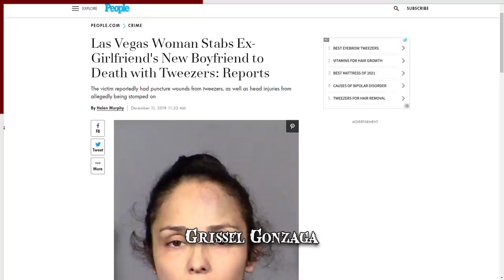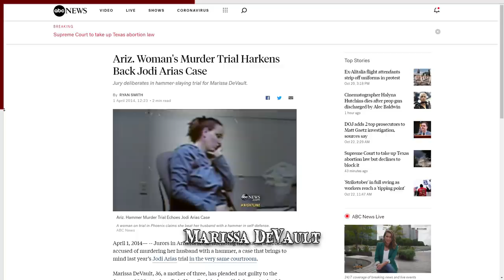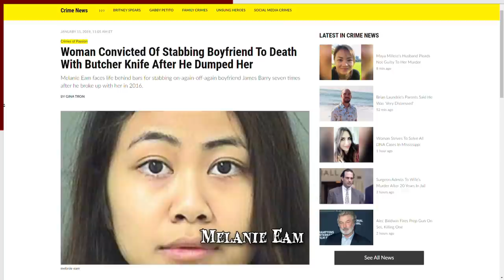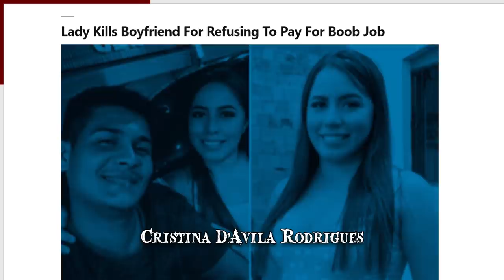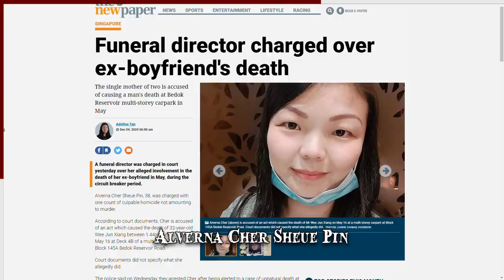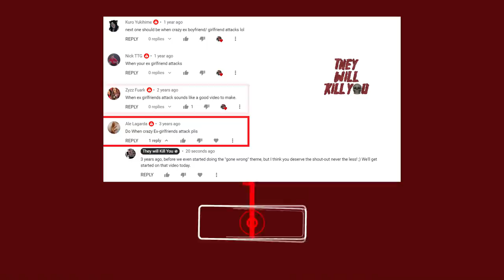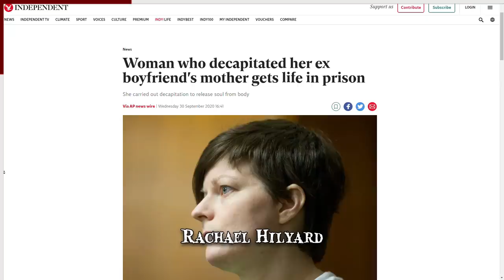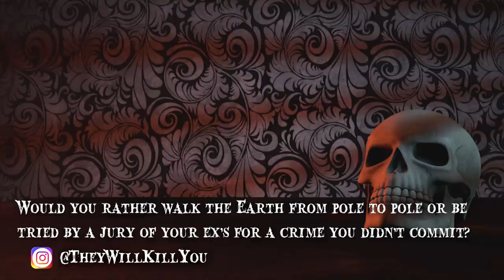When Ex-Girlfriends Go Wrong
From jealous ex-lovers to breakups that took a turn for the worst, here's what happens when ex-girlfriends go wrong. The crimes committed by these former romantic partners will shock you!